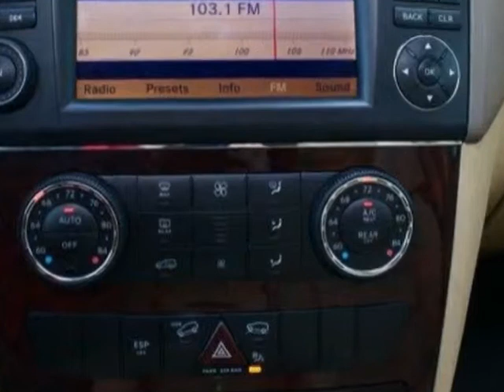2010 Mercedes-Benz M-Class ML350 4MATIC SUV - Columbia, SC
Jim Hudson Buick GMC Cadillac, Columbia, SC - Leather, Nav, Harman/Kardon Surround Sound, 20s, Power Liftgate, Sunroof, More!